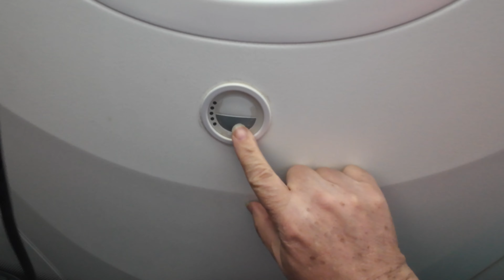20240522 Montreal to London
20240522 Montreal to London